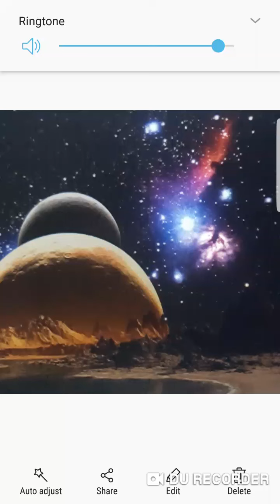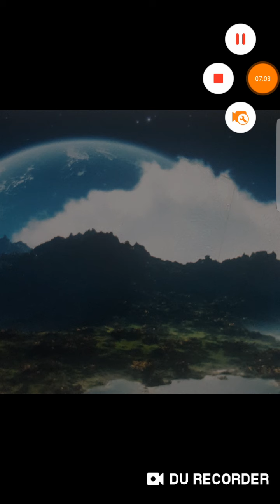Yahawashi is Preparing a place for us!!